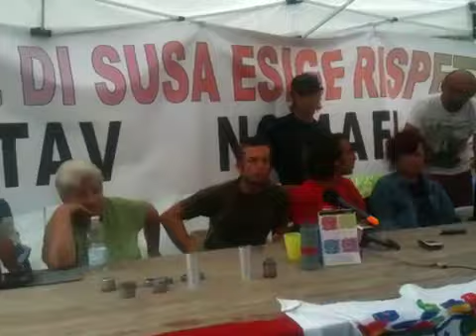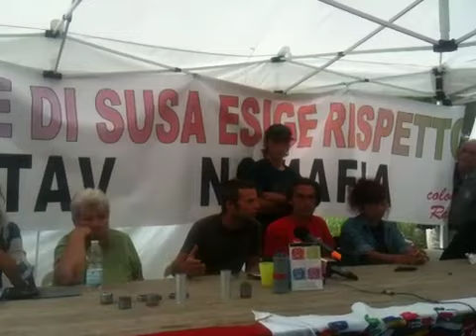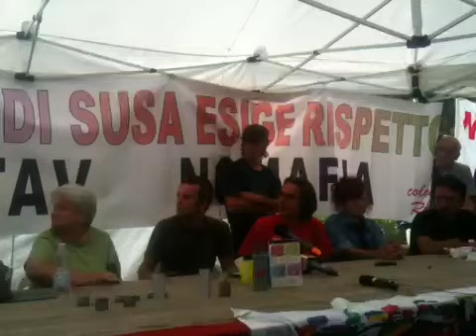4luglio-conf stampa notav: Stefano Tondini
Agricoltore di Chiomonte, costretto a checkpoint  israeliani per andare alle vigne.